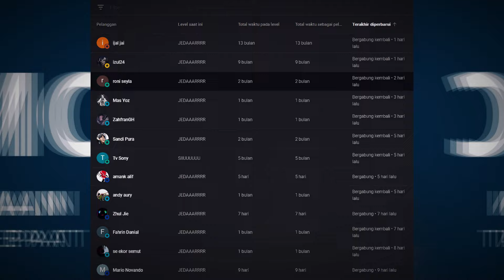Manhwa Overpower Isekai Abang Kurir #47 ALUR CERITA MANHWA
yang bertentangan dengan hukum ataupun melenceng dari norma positif yang berlaku di seluruh dunia !!

alur cerita manga
manhwa rating tertinggi
manga rating tertinggi
rekomendasi manhwa
rekomendasi manga
rekomendasi manhwa action
rekomendasi manga action
rekomendasi manhwa hunter
rekomendasi manga hunter
manhwa indo
manga indo
komik manhwa lengkap
komik manga lengkap